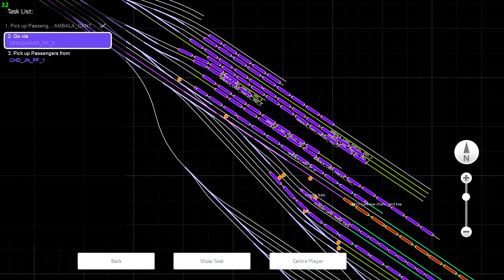15011 Lucknow-CDG Exp. || WDM 3D LOCO || HINDI GAMEPLAY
Game name: Train Simulator 2023 (Railworks 3)
Route Name : Northern Railway v1 -  VISHVAJEET
Indian Addons By Fast Line Games